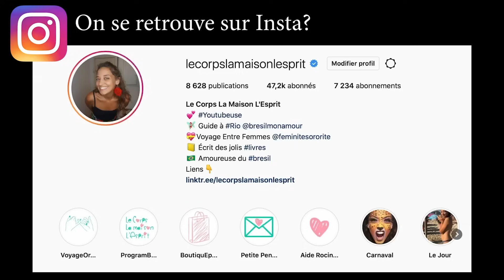🔻J'embrouille mon frère - VLOG #1142 | Le Corps La Maison L'esprit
🔔 Dans ce Vlog #1142 je travaille et te parle de la vision de mon féminisme. On s'embrouille avec mon frère pour une histoire de patates.

 🎼  Musique  🎼
La musique de fin est jouée par Léandro